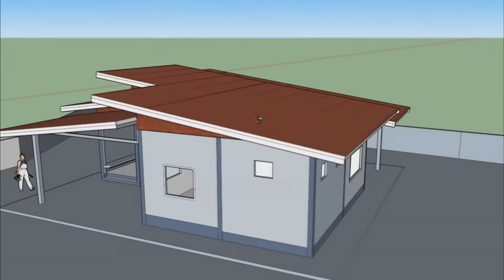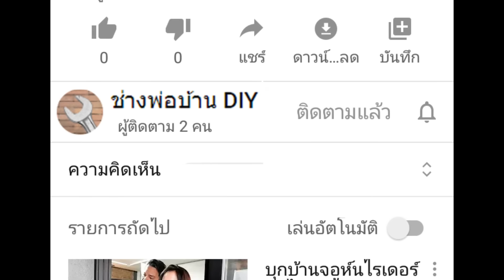สร้างบ้านทรงโมเดิร์น คลิปเดียวจบ ครบทุกขั้นตอน Build Modern house End on one clip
สร้างบ้านทรงโมเดิร์น คลิปเดียวจบ ครบทุกรายละเอียด ตามลำดับทุกขั้นตอน Build Modern house End on one clip
00:00 1.ถมดิน
00:31 2.แบบ3D แบบแปลน
00:58 3.ตีผัง
01:48 4.ขุดหลุม
02:25 5.เทฐานราก หล่อตอม่อ กลบหลุม
04:01 6.มัดเหล็กคานคอดิน
04:39 7.เข้าแบบคานคอดิน เทคาน
05:53 8.วางระบบสุขาภิบาล น้ำดี น้ำทิ้ง
07:37 9.เข้าแบบเสา เทเสา
08:51 10.เทพื้น
10:02 11.ก่อผนัง เททับหลัง ติดตั้งวงกบประตู จับเซี้ยม
13:08 12.ฉาบผนัง
13:36 13.โครงหลังคา มุงหลังคา
15:43 14.ติดตั้งฝ้าฉาบเรียบ ฝ้ารอบบ้าน
17:01 15.เดินระบบไฟ
20:10 16.ติดขอบบัว
21:31 17.ทาสี
23:04 18.ติดตั้งปลั๊กไฟ หลอดไฟ
25:14 19.ติดตั้งประตูไม้
27:11 20.ปูกระเบื้อง
28:20 21.เคาน์เตอร์ครัว ม้านั่งหน้าบ้าน
29:50 22.ติดตั้งระบบสุขภัณฑ์
30:26 23.ติดตั้งประตูหน้าต่างกระจก
พิกัดเครื่องมือช่างพื้นฐาน
ตลับเมตร

เลื่อยไฟฟ้าไร้สาย

คู่มือการสร้างบ้านทรงโมเดิร์น
เนื้อหาในคู่มือการสร้างบ้านทรงโมเดิร์น ผมได้รวบรวมจากคลิปตั้งแต่ ep.1-17 ตั้งแต่ถมดิน สร้างบ้าน จนเสร็จสมบูรณ์ มีทุกขั้นตอนและมีภาพประกอบเป็นส่วนใหญ่ ทั้งหมด 92 หน้า สามารถเอาไปศึกษาและเป็นแนวทางในการสร้างบ้าน หรือติดตามความคืบหน้าในการสร้างบ้านได้เลย

สนใจคู่มือการสร้างบ้านทรงโมเดิร์น ทักเข้ามาได้นะครับ
ไลน์ : chart-xyoong
ช่างพ่อบ้าน DIY 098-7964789
ไม่รับสร้างบ้านครับผม